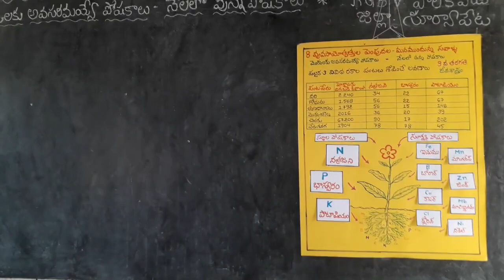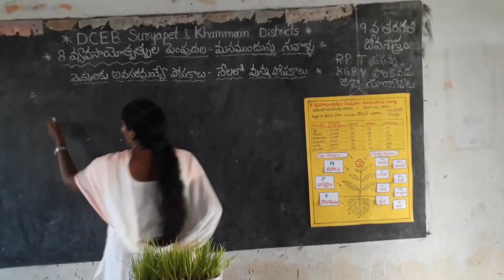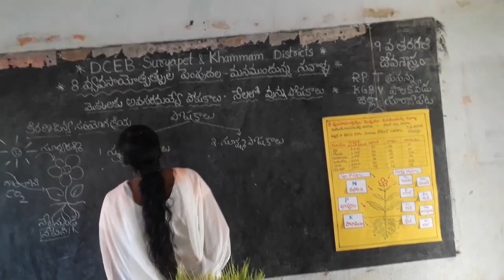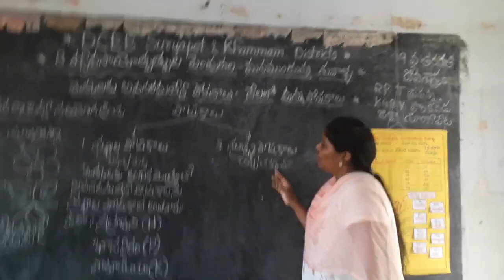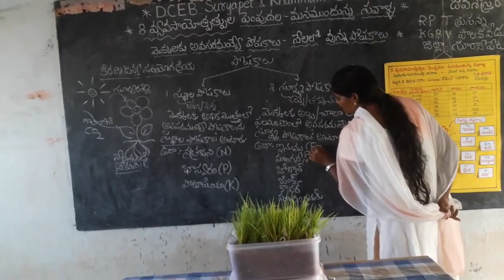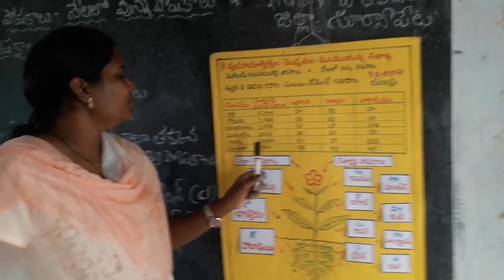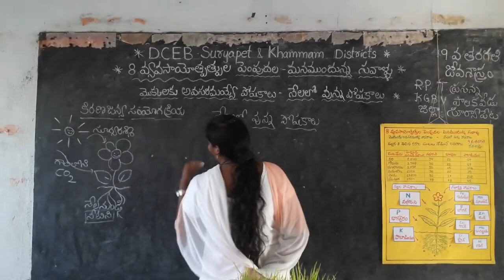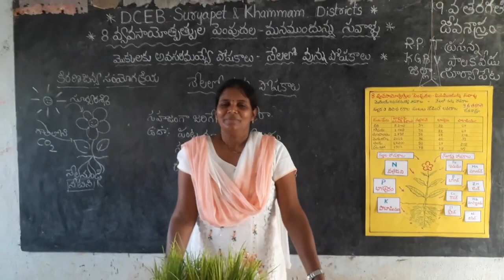వ్యవసాయ ఉత్పత్తులు-సవాళ్లు,మొక్కలకు అవసరమయ్యే పోషకాలు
IX BIO.SC TM ONLINE CLASS